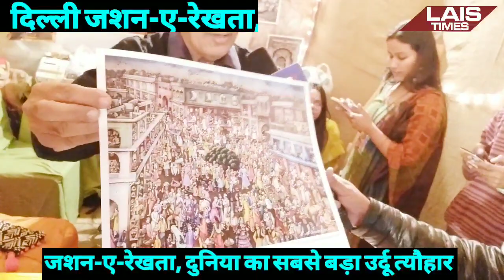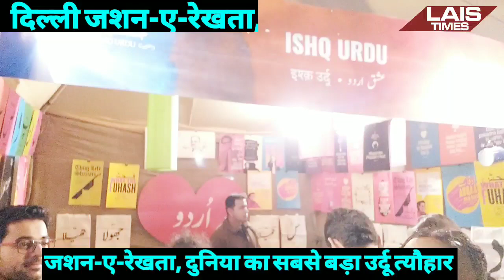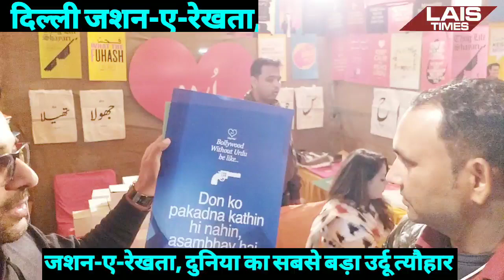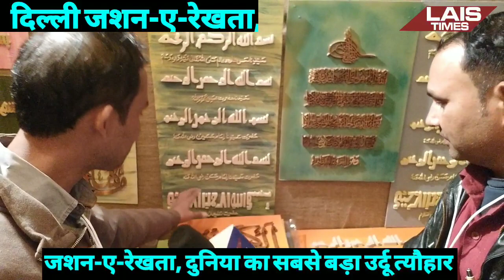हिन्दू शक्श ने दुनिया का सबसे बड़ा उर्दू का प्रोग्राम कराया-जशन-ए-रेखता,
5th edition of Jashn-e-Rekhta held at Major Dhyan Chand National Stadium from December 14-16, 2018